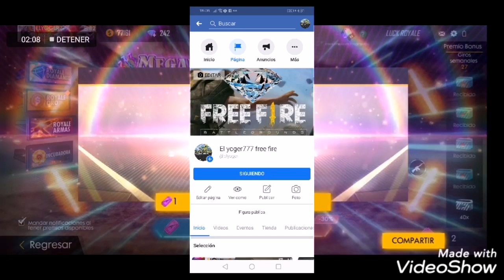‼️Este será el nuevo luky royao de oro, sets ninja‼️